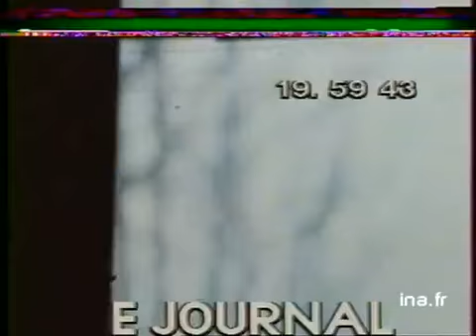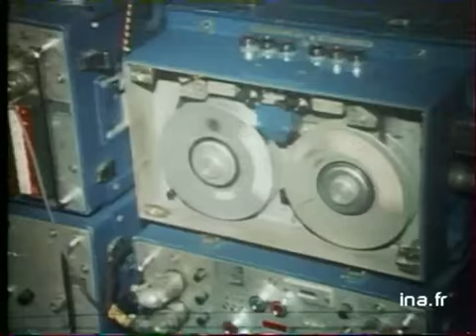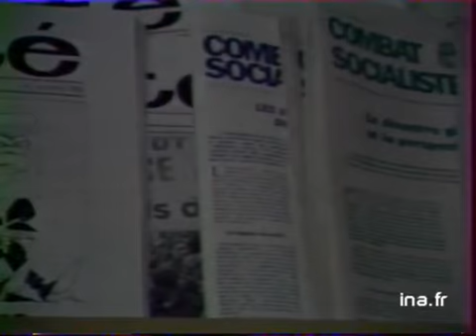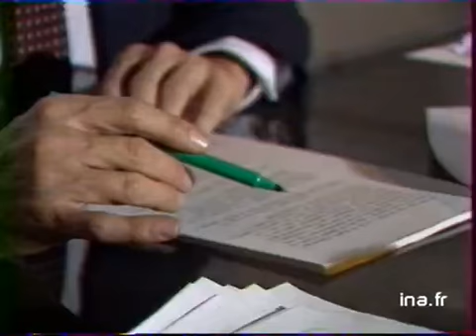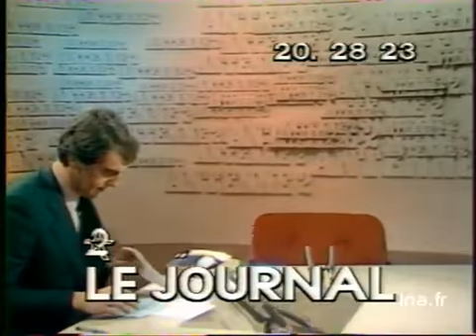JA2 20H : EMISSION DU 31 OCTOBRE 1980